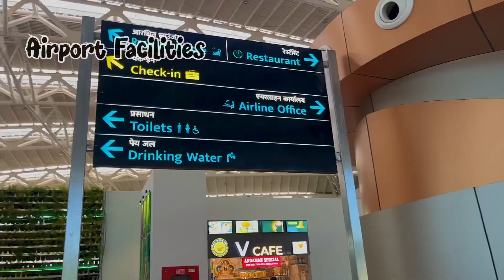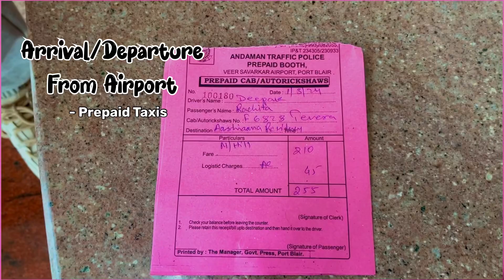Veer Savarkar International Airport | Port Blair Airport Tour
Whether you have a layover, overnight stay, or just a short stopover, this guide will help you plan your visit to Port Blair's Veer Savarkar International Airport. You'll find information on services, facilities, transportation, and more.

🛩️  Key Terms:

→ Landside: Public area of the terminal before security.
→ Airside: Secure area beyond security.

✈️ About the Airport

Veer Savarkar International Airport (IATA: IXZ, ICAO: VOPB) is the main airport for the Andaman and Nicobar Islands. It is located just 2 km south of Port Blair. The airport is named after freedom fighter Veer Savarkar, who was imprisoned at the Cellular Jail.

It has one terminal and a single 3,290m runway. Though primarily used by the Indian Navy, civilian flights operate from a separate terminal. Airlines serving the airport include Air India, GoAir, IndiGo, SpiceJet, and Vistara, with both direct and connecting flights from major Indian cities.

🛬  Terminals

The airport consists of one passenger terminal with a capacity of 400 passengers. Buses transport passengers between aircraft and the terminal, which spans 6,100 square meters. A new terminal is under construction.

🍔  Airport Facilities

→ Restrooms: Available for waiting or resting.

→ Baby Care: A baby care room is available for breastfeeding and diaper changing in the Departure Hall.

→ Lost & Found: Report lost or damaged baggage to your airline’s ground staff.

→ Snack Bar/Restaurant: Fast food is available near the gates.

→ ATMs: Located landside, operated by SBI, Central Bank of India, ICICI, HDFC, PNB, and Axis Bank. Fees may apply.

→ No Airport Lounges

→ No Free WiFi

→Accommodation

Day Rooms for Transit Passengers: Four double rooms are available. Rates: Rs. 1,000 per bed/day, or Rs. 1,500 per room/day.

→ Additional Services

- Baggage Trolleys: Available free of charge.
- Drinking Water: Available landside and airside.
- Duty-Free & Shopping: Available along with souvenir shops.
- First Aid: Provided landside.
- Mobile Charging Stations: Available both landside and airside.

🚕  Transportation

Port Blair is the capital of the Andaman and Nicobar Islands, and the airport is 2 km from the city center.

→ Bus Services: Buses are available to transport passengers between the terminal and aircraft parking, and the main bus stand is 2 km away. The stand connects to all parts of the city.

→ Prepaid taxis are available at the departure area and cost around Rs. 250-300 for the Cellular Jail area. You can later connect with the same driver for sightseeing.

If you are planning a visit to Port Blair Airport, hope this video helps you out! :)